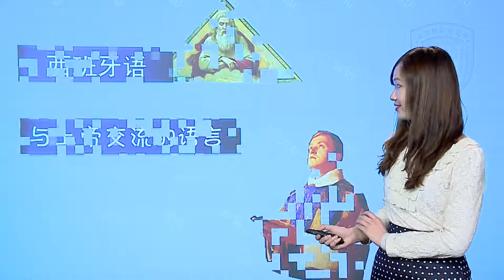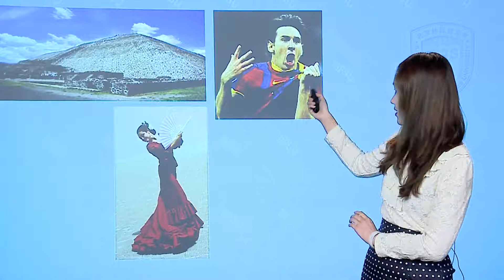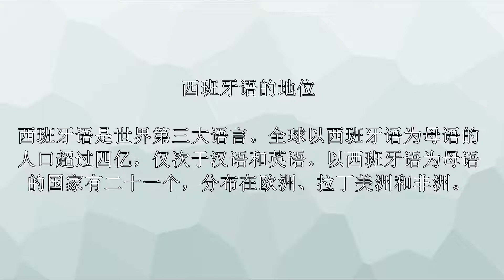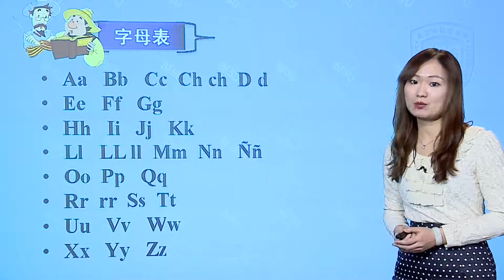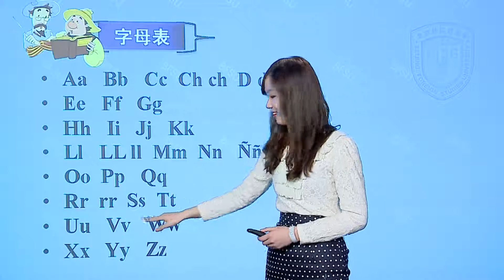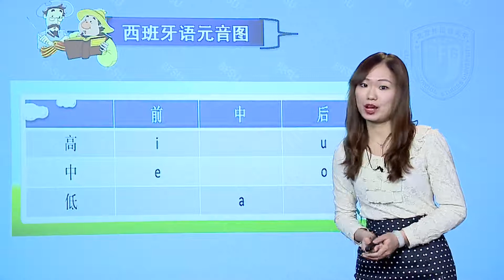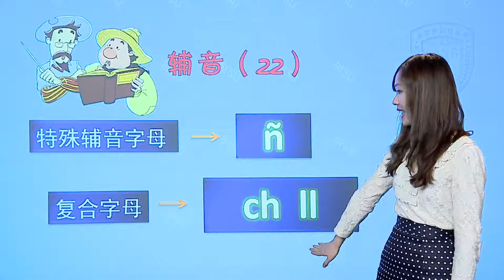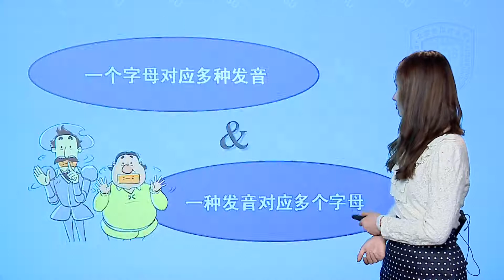零起点西班牙语入门 | 1 西班牙语简介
西班牙语作为世界最通用的语言之一，通行地区除西班牙外，还有拉丁美洲大部分地区以及美国的西部和南部。本课程主要针对西班牙语零基础学习者，重点讲解西语语音，还对西班牙语发音的分音节规则、重音规则及语调规则进行梳理，让学习者能够全面系统掌握西语语音。